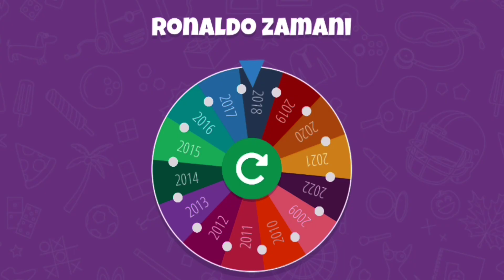2015 Messi vs 2018 Ronaldo